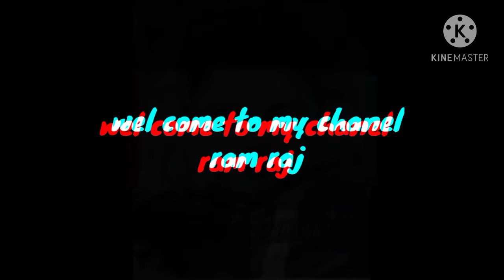మన బులీ పవర్ స్టార్.